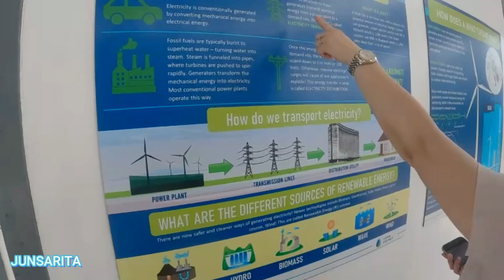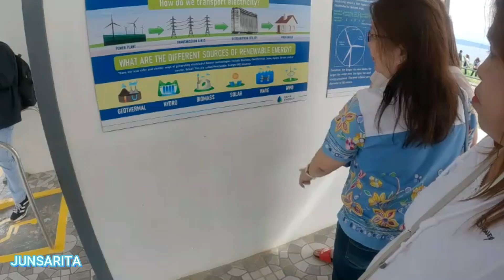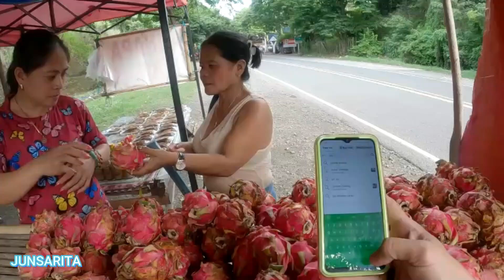SA PILILLA RIZAL KO NATIKMAN ANG NAPAKASAP NA GOTO/BIGLANG LIKO SI BOSS.